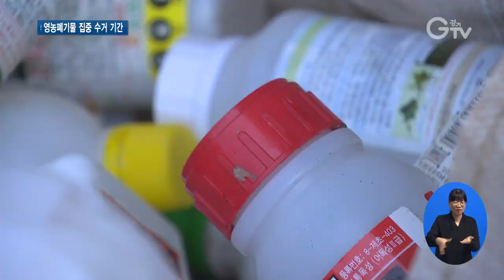한해 농사 마무리..폐기물도 깔끔히 마무리 하세요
[앵커멘트]
올 한해 농사도 거의 마무리됐습니다.
농번기가 끝나는 시기인 11월 그리고 3~4월엔 버려야 할 폐비닐과 농약 용기의 양도 늘어나는데요.
이 시기엔 미세먼지 발생도 많기 때문에 불법 소각으로 인한 대기 오염을 줄이려면 폐기물 처리에 철저히 신경을 써야합니다.
영농폐기물 처리는 어떻게 해야 하는지 이천시의 폐기물 공동 집하장으로 함께 가보시죠.

[리포트]
커다란 집게 한가득 폐비닐이 딸려 올라갑니다. 올 한 해 농사를 짓고 난 뒤 나온 비닐입니다.
한쪽에선 다 쓴 플라스틱 농약병 분리수거가 한창.

농사를 짓고 난 뒤 나오는 비닐이나 농약병 등 영농폐기물의 양이 만만치 않습니다.
특히 검은 비닐은 농작물의 냉해나 빛 차단을 위해 꼭 필요하기 때문에
비닐 사용을 줄이기란 쉽지 않습니다.

[인터뷰] 김명자 / 이천시 호법면 후안2리
(비닐을) 안 쓸래야 안 쓸 수 없는데 안 씌우면 풀이 엄청 나요. (농사가 끝나면) 우리가 일주일에 한 번씩 마을별로 돌아다니면서 수거를 해요.

연중 농번기를 앞뒤로 해서 3~4월과 11월은 가장 많은 영농폐기물이 배출되는 시기입니다.
이 기간은 미세먼지 발생도 많은 시기인데다
폐기물 불법 소각으로 인한 대기오염이 우려되기도 합니다.

이에 경기도는 11월 한 달 동안 영농폐기물 집중 수거 기간을 운영합니다.
불법 소각으로 인한 미세먼지 발생과 토양오염을 막고 재활용을 촉진하기 위해서입니다.

[인터뷰] 이효상 / 경기도 자원순환과 폐자원관리팀장
영농 활동에서 발생하는 영농폐기물의 불법 소각과 매립을 예방하고 미세먼지 저감, 토양오염 방지를 위해 경기도 영농폐기물 등의 수거 지원 조례에 따라 지원하고 있습니다.

잘 보관해두었던 폐기물을 각 마을에 설치된 공동 집하장으로 가져오면
폐기물의 종류와 양에 따라 수거보상금을 지급합니다.

비닐류는 하우스용 비닐과 멀칭용 검정 비닐을 분류해 버려야 하고 빈 농약 용기는 내용물을 완전히 비우고 뚜껑을 닫아 배출하면 됩니다.

폐비닐은 킬로그램당 70원~150원까지 받을 수 있고
폐농약용기는 봉지와 병을 모두 수거하며 한 개 당 각각 80원, 100원씩 보상금을 지급합니다.

경기 GTV 이슬비입니다.

[자막]

1. 이천시 호법면 영농폐기물 공동 집하장

2. 농작물 생육 위해 검은 비닐 사용..줄이기 쉽지 않아

3. [인터뷰] 김명자 / 이천시 호법면 후안2리

4. 농번기 전후해 3~4월, 11월에 영농폐기물 배출 많아

5. 경기도, 11월 영농폐기물 집중 수거 기간 운영

6. [인터뷰] 이효상 / 경기도 자원순환과 폐자원관리팀장

7. 폐기물 종류와 양에 따라 수거보상금 지급

9. 박스자막

10. 영상취재: 이민준  영상편집: 강윤식